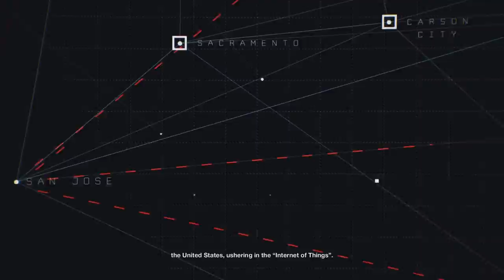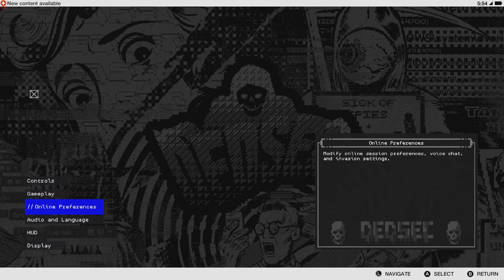Watchdogs 2 Quick review and thoughts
I decided to try my hand at a more complicated vid, so here is my thoughts on Watchdogs 2. I hope to add more varied content to my channel like this but will be continuing the Skyrim Xbox mods series.

 All thoughts expressed in this video are my own and not influenced by other reviews.

Watchdogs 2 is property of Ubisoft